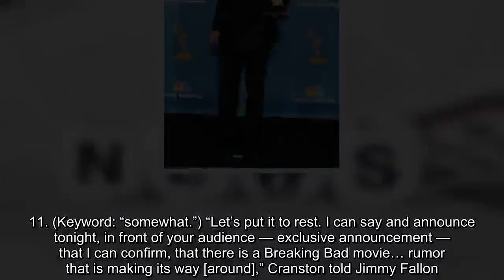Bryan Cranston Says He ‘Would Do’ A ‘Breaking Bad’ Movie ‘In A Second’ — But Only If…